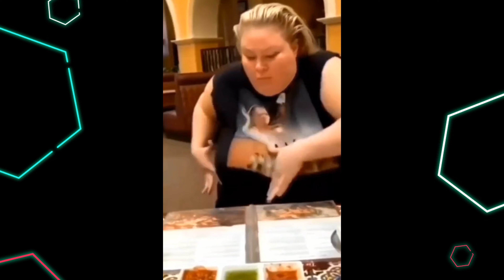TRY NOT TO LAUGH | Best Funny Video Mems Part 3 | Fails Moments | You lose if you laugh!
And HAVE A FUN! 💕💕😂